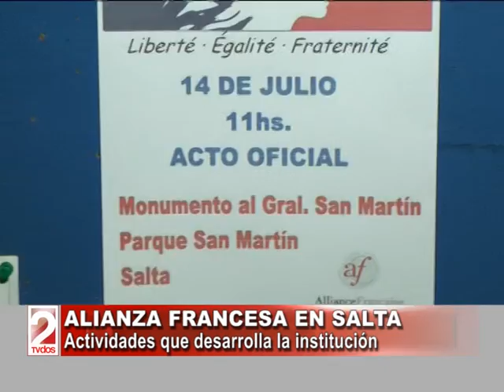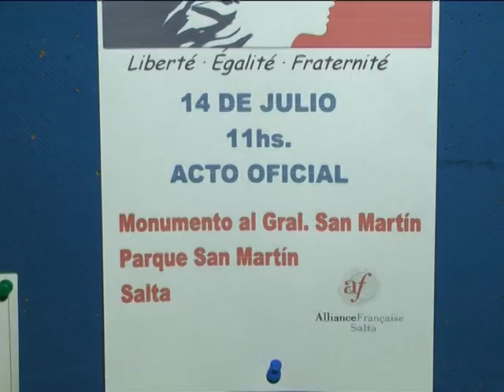ACTIVIDADES DE LA ALIANZA FRANCESA EN SALTA-TV DOS SALTA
Philippe Garcin, Presidente de la Alianza Francesa Salta. (DOS EN LA NOTICIA)